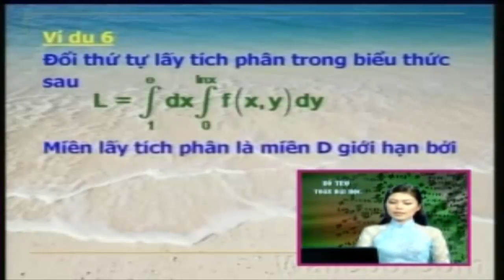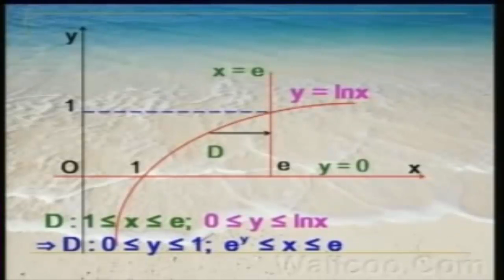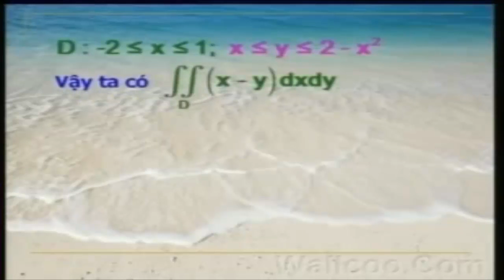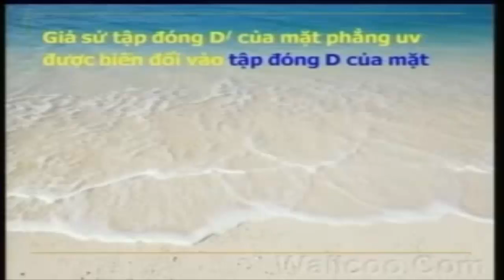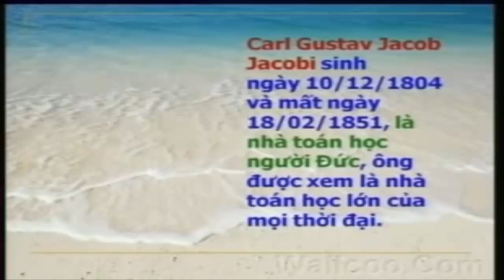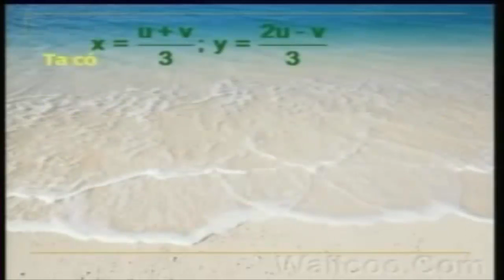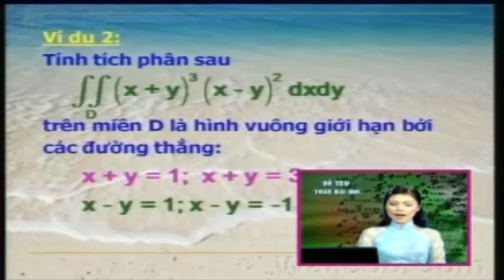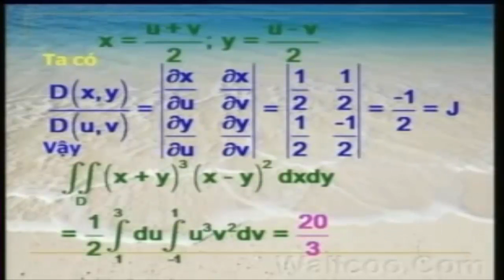Đổi biến sang toạ độ cực | Toán cao cấp Tích Phân Bội | Tích phân bội 2 | part 1/2